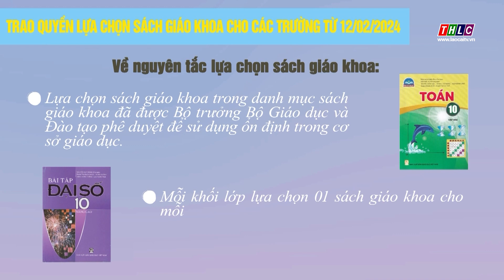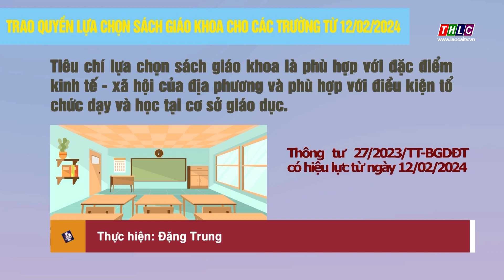Trao quyền lựa chọn sách giáo khoa cho các trường từ 12/02/2024 | THLC